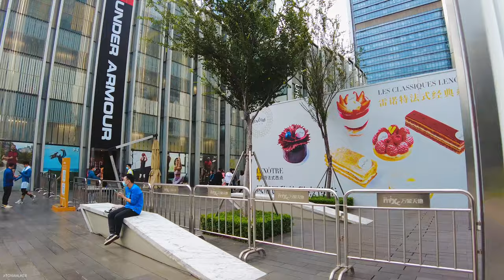[4K漫步]深圳市南山区华润城.润府，大冲村旧改后的模样，走在这里，似乎空气中都弥漫着高级的味道｜途经华润.万象天地、大冲国际商务中心、南山外国语学校、城市山谷花园、英伦名苑、大冲城市花园、华润城润玺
华润城润府位于深圳南山高新区,属于华润大冲改造项目的住宅部分.设计着重考虑了其城市属性,建筑回归为城市一部分.同时也是对中国住宅房地产开发和近20年城市化运动的一种呼应.随着工业化的快速推进,水泥森林拔地而起.华润城润府在设计上力求突破"千城一面"的藩篱,打破标准化的大规模生产模式,基于对环境的整体把握,灵活运用专业建筑知识指导实践并加以创新,打造最适宜的建筑风格.在改善人居环境的实用功能之外,展现更加多元化的都市活力,希望能够达到城市空间丰富性和人类生活多样性之间的平衡.

华润城，位于深圳市南山中心区、高新技术产业园中区东片，毗邻深圳湾、香港，且紧邻深南大道、北环大道、沙河西路，地理位置核心、交通网络发达。作为“中国城市人文综合体”，华润城规划用地68.5万㎡、总建筑面积280万㎡、总投资额逾300亿元，将打造为功能齐全、具有人文内涵的商业商务中心和人文居住社区。

华润城，又名润府，地处南山最最最核心腹地。

以华润城为中心，周围半小时经济圈，向东辐射至福田CBD，向西覆盖至大前海，向南延伸至深圳湾后海总部基地，向北发展至留仙洞总部基地。可谓是关中要塞，鹏城胜景。

除了位置极佳，华润城享有的配套等级在深圳也屈指可数，不仅有硬件软件均上好的标杆学校——南外科华，更有打破传统购物中心模式的超级网红综合体——万象天地。

今天就跟着我的视频一起逛逛南山华润城吧；

本次视频途经以下地点：
00:00 影片预览
02:21 华润.万象天地 南门
08:06 华润城｜华润城写字楼｜大冲国际商务中心
12:23 大冲都市花园｜华润城润府.二期
16:30 华润城润府.三期
21:01 华润城润府.一期
22:37 南山外国语学校(文华学校)
23:53 城市山谷花园
28:53 华润城润府.一期
30:42 华润城润府.三期北门｜英伦名苑三期附近
34:42 大冲城市花园｜华润城润府.二期
38:33 华润.万象天地 北门
41:36 华润城润玺.一期（在建）
45:36 华润城润玺.二期（在建）
47:46 英伦名苑.二期
49:04 英伦名苑.一期

拍摄日期：2021年10月24日，下午4点
拍摄器材：DJI Pocket 2
微交流群：加微Citizenton 备注：所在城市，拉你进同城群